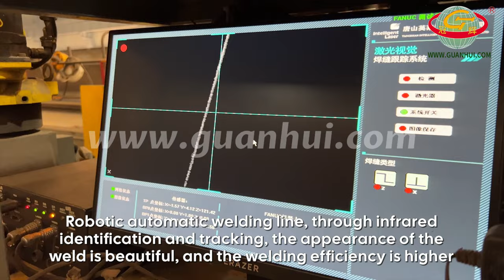From 0 to 1：The Making of Guanhui Crane！crane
This video showcases the complete production process of double girder overhead cranes, covering every key step from design to delivery. With precise engineering planning and the meticulous selection and processing of raw materials, we ensure that our cranes possess exceptional quality and durability. Our skilled craftsmen proficiently handle welding, assembly, and debugging, ensuring precise fitting and smooth operation of each component. Rigorous quality inspections and performance testing guarantee that our cranes meet the highest standards. This video demonstrates our commitment to providing reliable lifting solutions for various industries. Our double girder overhead cranes deliver outstanding performance and safety assurance.

0:05 - Coil Straightening Equipment
0:44 - Steel Structure
1:06 - Main Girder Assembly
1:50 - Welding Process
2:29 - End Truck Assembly
3:36 - Test
Guanhui is a full-line, one-source manufacturer of cranes and components. We design and manufacture a wide range of standardized and custom-engineered overhead cranes, gantry cranes, and jib cranes for multiple industries in more than 50 countries on five continents. Our manufacturing operation employs automated welding for the efficient production of box girders, and an extensive inventory of components to keep production flowing smoothly. We have a 45,000m² state-of-the-art manufacturing facility that allows us to manufacture our products in the most efficient and cost-effective manner possible. We have ISO 9001:2015 certified and are committed to a rigorous, ongoing process of quality control for all our processes. Whatever your needs are for Material Handling Equipment, we will exceed your expectations and requirements.